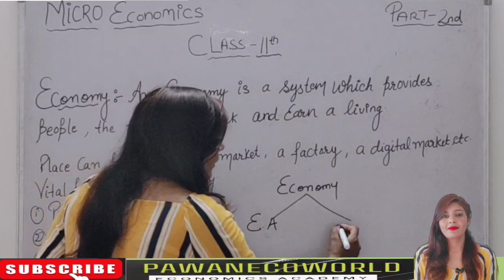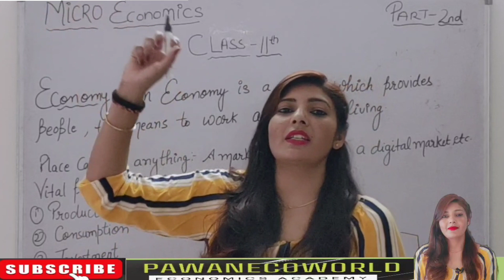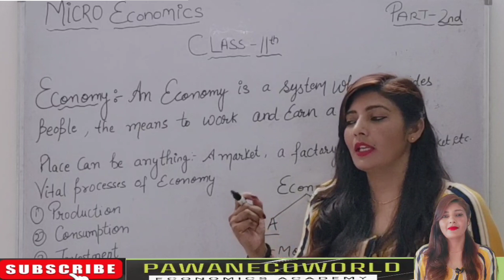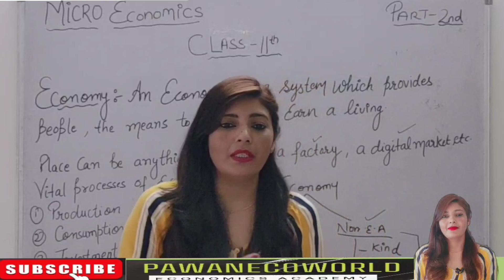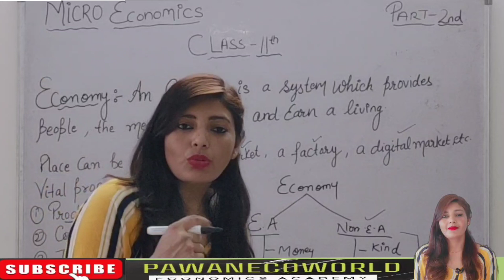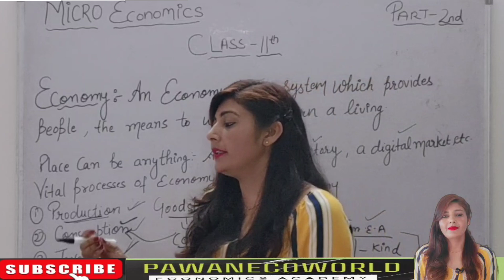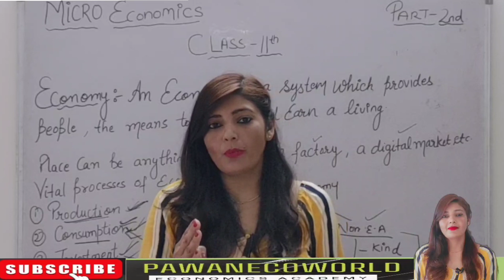Introduction_to_ Microeconomics_ chapter1_part2 pawanecoworld.🖊️